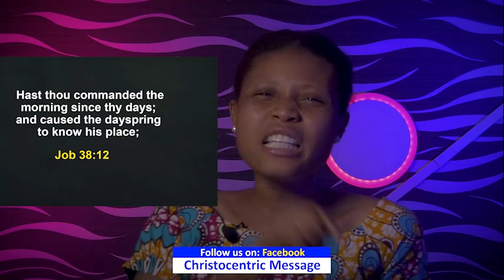TUESDAY SECRETS, 30TH AUGUST 2022 - APOSTLE JOSHUA SELMAN | Commanding Your Morning